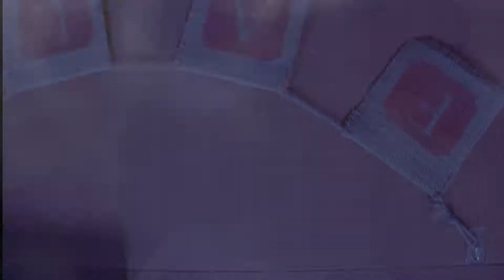Transition 1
So I worked on this transition effect which I plan to put to future use. Nothing great, just a start.